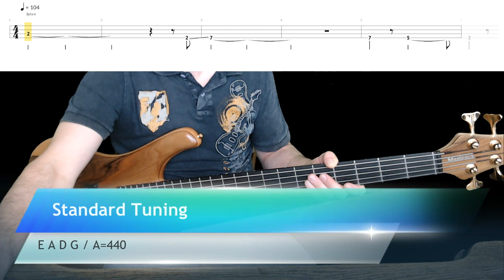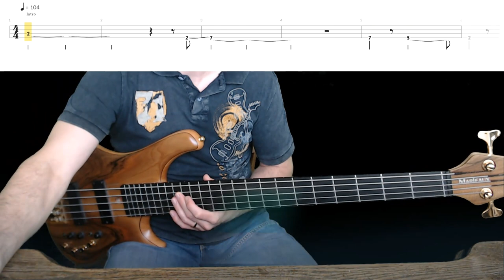Marillion - Kayleigh Bass Cover with Playalong Tabs in Video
Marillion's Kayleigh, Bass Cover